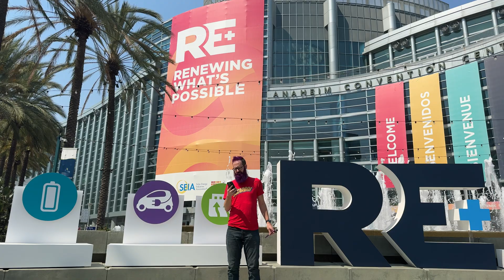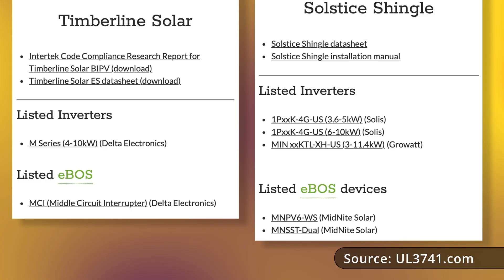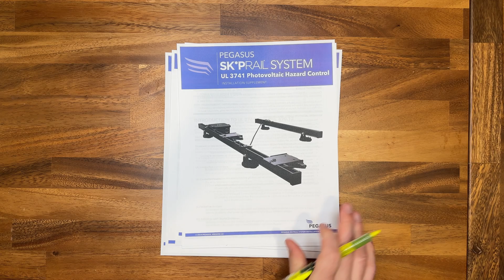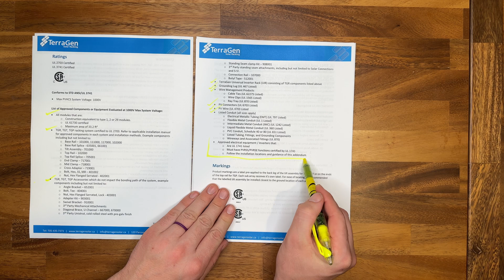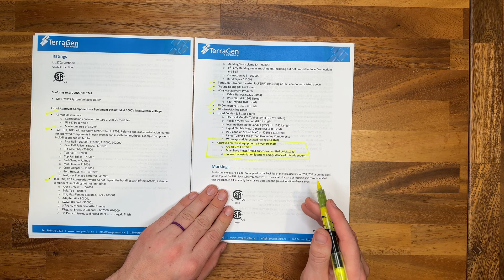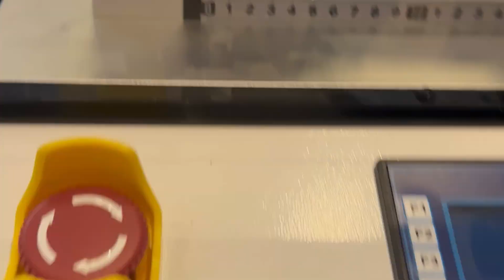A Bonkers Summer for Solar | UL 3741 news and forecasting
Let's talk about what all has developed in UL 3741 news this summer! It was a lil bit crazy and a lot of fun. A ton of news around a bunch of companies, including Tesla, Unirac, Solis, Ironridge, MidNite Solar, Pegasus, TerraGen, EZ Solar, and more!

Make sure to check out to stay updated on UL 3741 news and product compatibility.

00:00 - RE+ 2024
01:20 - UL3741.com
03:25 - UL 3741 developments over 2024
12:04 - What I Learned At RE+
17:26 - Updates to the UL 3741 standard